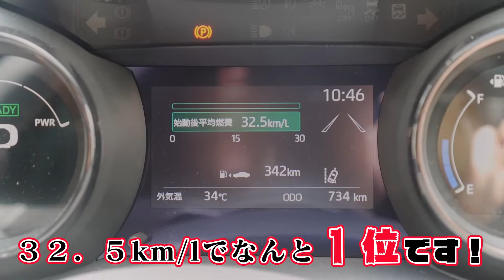燃費王（予選会）にチャレンジしてみた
毎年開催している燃費王決定戦
今年も8月～10月の期間中に沖縄トヨタ各店舗にて予選会を開催
12月の本選に出場できるのは誰だ
そして、その頂点に立つのははたして誰なのか
➡本選は2022年12月11日（日）トヨタウンシーサイド店にて開催予定です。

こちらの動画はトヨタウン浦添店で予選会に参加して頂いた時の様子です